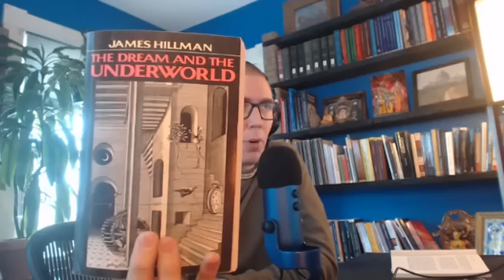Sun Square Pluto: The Heart of a Black Hole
In this video, I discuss the Sun square Pluto dynamic in light of the first ever photo taken of a black hole.